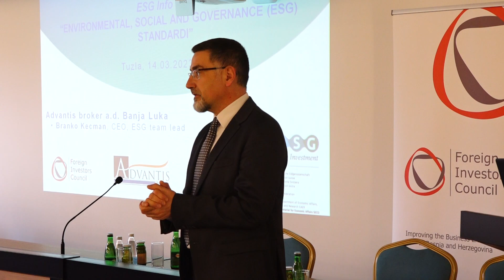Tuzla: ESG standardi u BiH kompanijama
“ESG” standardi u BiH kompanijama naziv je info sesije koja je održana u Tuzli. Trenutno mnoge zemlje Zapadne Evrope uvode ESG standarde u svoja nacionalna zakonodavstva i sve će više postojati potreba da kompanije iz BiH, naročito izvozno orijentisane čiji su partneri u zemljama EU, ispune određene ESG standarde.